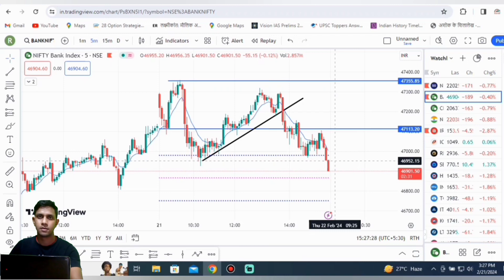SIDEWAYS MARKET में OPTION BUYING कैसे करें 🔥😲 | Option Trading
SIDEWAYS MARKET में OPTION BUYING कैसे करें 🔥😲 | Option Trading  | The Delhi Trader

Hello Traders,
In this Video we will see SIDEWAYS MARKET में OPTION BUYING कैसे करें 🔥😲 | Option Trading | The Delhi Trader

Guide to Indian Stock Market + Fundamental Analysis of Shares + Guide to Technical Analysis & Candlesticks

WiFi Dual Screen Action Camera

Stock Market & Options Trading For Beginners

Oppo A78 5G 50MP AI Camera

Your Query:- 👇
Intraday Scalping Strategy
best Scalping strategy
Intraday Scalping
Scalping se paise kaise banaye
best gap down Opening Strategy
gap down par trade kaise kare
gap down hone par trade kaise kare
gap down hone par sell kare ya buy kare
best gap down Strategy
option Buying strategy
how to trade on gap down
gap up gap down opening
gap up gap down strategy
gap down Opening Strategy
gapup
gapdown